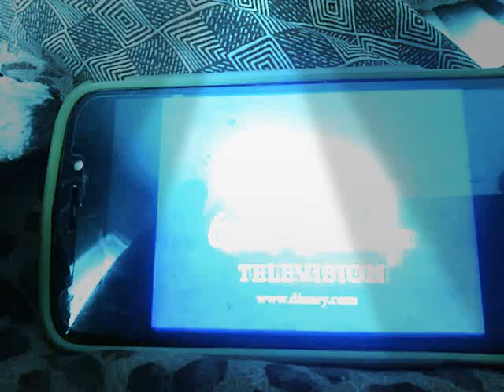August 20, 2020